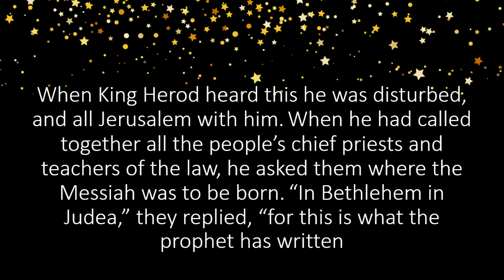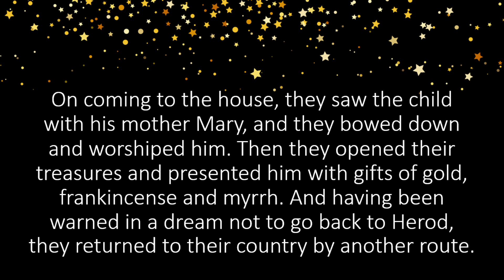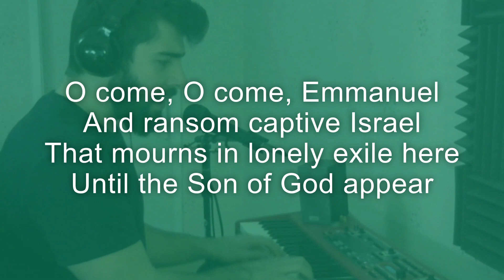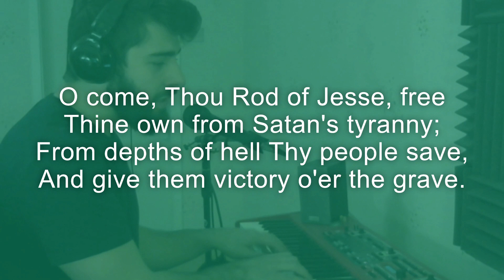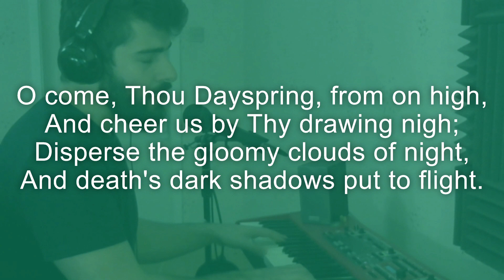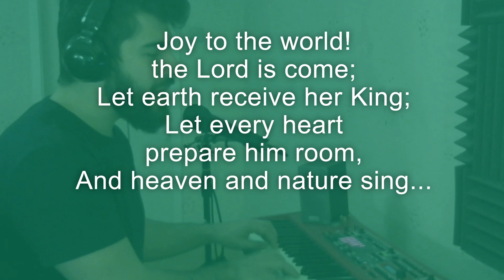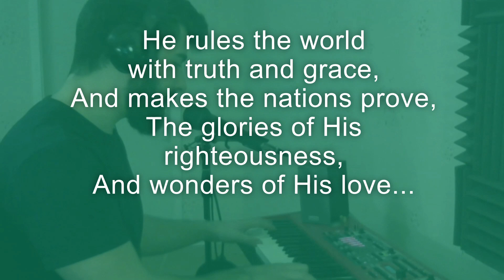Ebenezer Baptist Church Service: A Star is Born! (Matt 2:1-12)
13th December 2020. A Christmas service with contributions from Open the Book assembly team, Sovereign Grace ministries, Tom B, Ben S and Ben M.